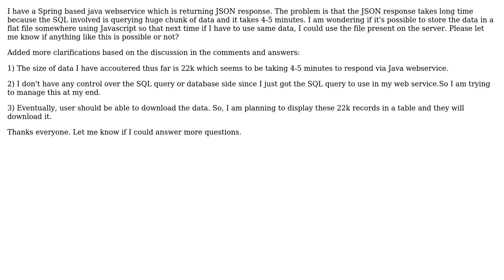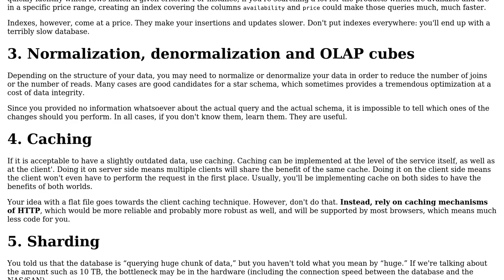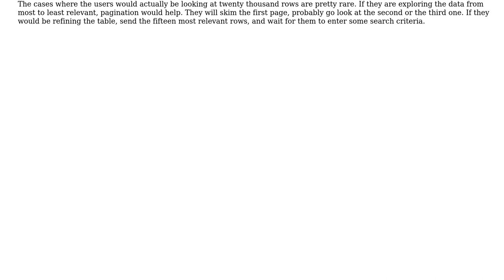Software Engineering: Strategy to deal with huge data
With thanks & praise to God, and with thanks to the many people who have made this project possible! | Content (except music & images) licensed under CC BY-SA | Music | Images & others | With thanks to user John user Arseni Mourzenko and the Stack Exchange Network Trademarks are property of their respective owners. You are responsible for your own actions.